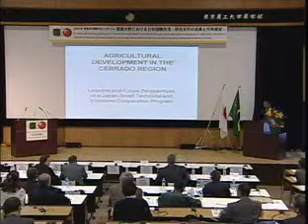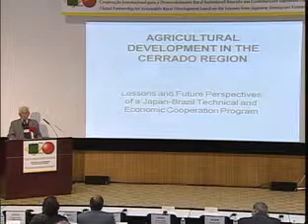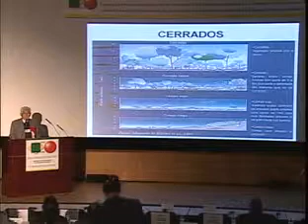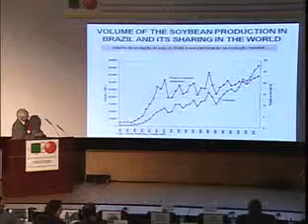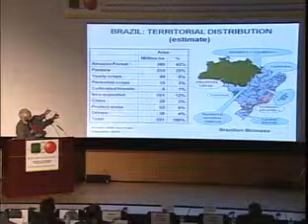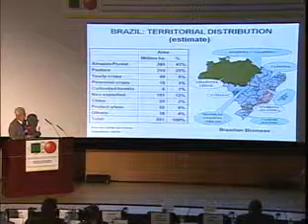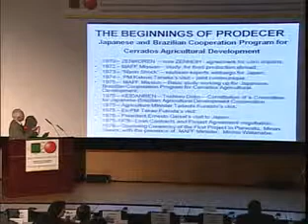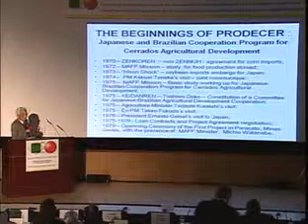Mr. Isidoro Yamanaka (MAPA) (1/4)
Colaboração Global para Desenvolvimento Rural Sustentável Baseado nas Contribuições Japonesas na Agricultura Brasileira
Período: 11－13 de dezembro de 2008, Local: Universidade de Tóquio de Agricultura e Tecnologia (TUAT)

Segunda Sessão: Agricultores Japoneses na Agricultura Brasileira
Desenvolvimento Agrícola no Cerrado  Lições e Perspectivas no Futuro do Programa de Cooperação Técnica Brasil-Japão
Mr. Isidoro Yamanaka(Ex-Assessor Especial do Ministro do MAPA)

[Patrocinadores] Universidade de Tóquio de Agricultura e Tecnologia, Universidade de Tóquio, Universidade de Tsukuba
[Apoio] Ministério da Agricultura, Sivicultura e Pesca do Japão (MAFF), Ministério da Educação, Cultura, Esporte, Ciência e Tecnologia do Japão (MEXT)

Simpósio Japão－Brasil de Universidades e Institutos de Pesquisa Agrícola